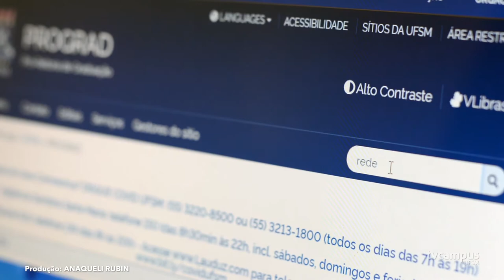Atividades presencias seguem interrompidas até 31 de outubro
A UFSM prorrogou a suspensão das atividades presenciais até 31 de outubro, em todos os campi da instituição. Desde o dia 16 de março a rotina presencial foi interrompida em função da pandemia.